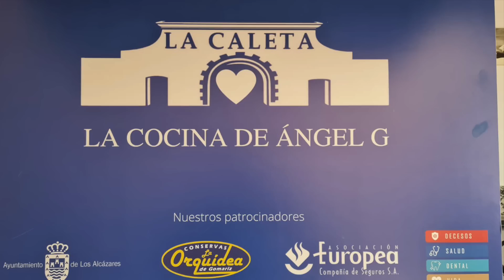Mi paella de conejo y caracoles con arrozdecalasparra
Conejo , caracoles
300grs arroz y 5 partes de caldo
Pimiento rojo, 1cabeza de ajos, 1bote
De tomate troceado LA ORQUIDEA
sal ,pimienta, tomillo, Aceite oliva, romero